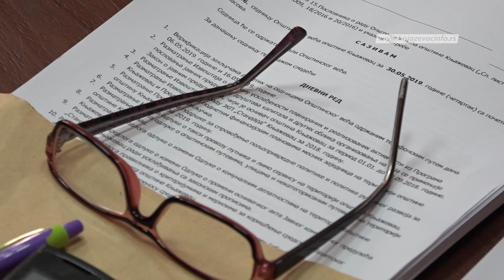Opštinsko veće: Uskoro rekonstrukcija kompleksa gradskog stadiona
Na 106. sednici Opštinskog veća usvojen je izveštaj o radu JKP ''Standard'' u protekloj godini. Većnici su zadovoljni i radom i finansijskim rezultatima ovog preduzeća. Bilo je reči i o projektu rekonstrukcije kompleksa gradskog stadiona, koji će opština Knjaževac realizovati uz podršku vrednu 100 hiljada evra Vlade Norveške.